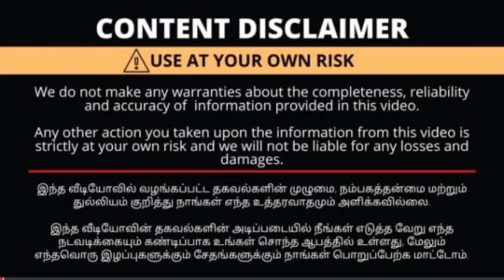RS 99 |கோவையில் வீட்டுக்கு தேவையான அனைத்து பொருட்கலும் 99 மட்டும் |Online model available| 99 Max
99max
33,34 raja Street
Ganapathy 641006

உங்க கடை நம்ம YouTube channel ல வரணும்னா ..9597716429 இந்த number ku call (or) watsapp pannuga

with love💞
ammachi samaiyalarai